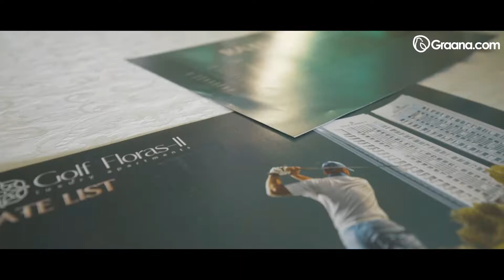Golf Floras II Launch - Marketed by Graana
Highlights from the launch event of Golf Floras 2 🎉

Ranked among the top 20 Luxury Resort Living projects in the world, Golf Floras II - a project by IMARAT Group - is a fusion of nature and luxury, a golfer’s paradise, and a natural nirvana.